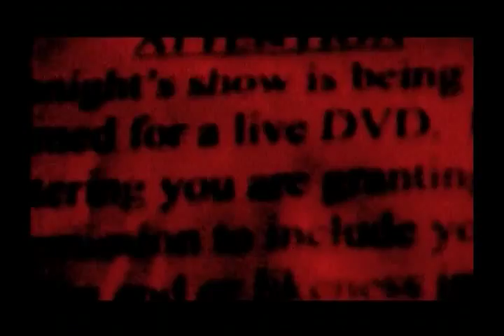HIMSA YOUVE SEEN TO MUCH FULL LIVE